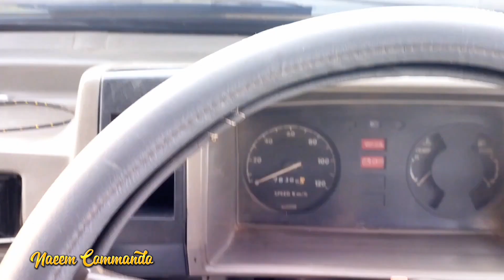Tour to Shakargarh | Historical Places | Part 1 | Naeem Commando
in this Video a historical tour vlog of Shakargarh.